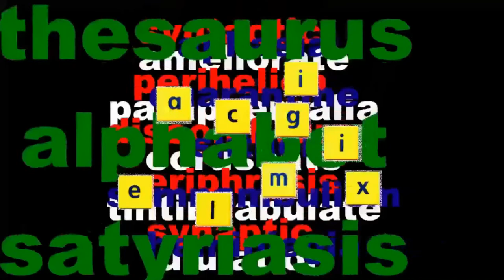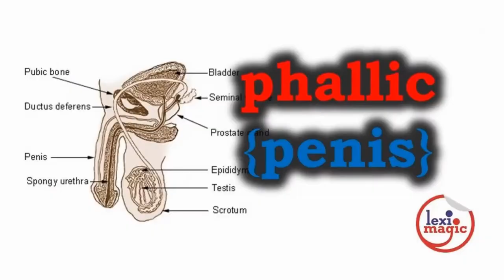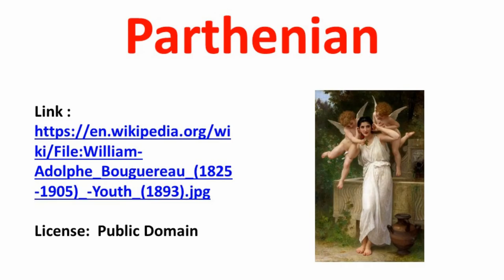Uncommon Adjectives-2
hymeneal – littoral - oneiric – Review a list of 37 uncommon adjectives which convey a very precise sense.

Words Reviewed: Haptic, Hermetic, Histrionic, Horary, Hymeneal, Hypnagogic, Hypnopompic, Hypothecary, Islandic, Jural, Laminary, Lapidarian, Lingual, Littoral, Mandative, Mantic, Matutinal, Meretricious, Mimetic, Morganatic, Morphean, Nacreous, Nepotal, Novenary, Numinous, Octonary, Oneiric, Onymatic, Oscular, Pabulous, Palladian, Parthenian, Pecuniary, Pelagic, Phallic, Picaresque, Piscatorial